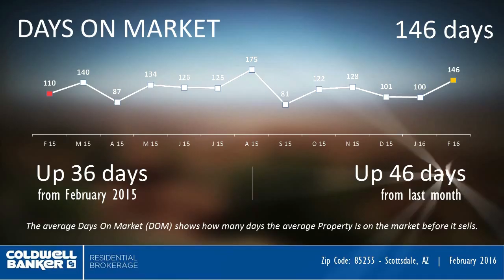Pinnacle Peak Luxury Homes | 85255 Market Video | February 2016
How did luxury homes in Pinnacle Peak perform in February 2016? Check out these stats for zip code 85255 for the start of 2016. More market review videos and luxury properties